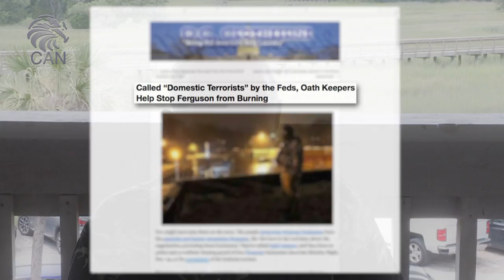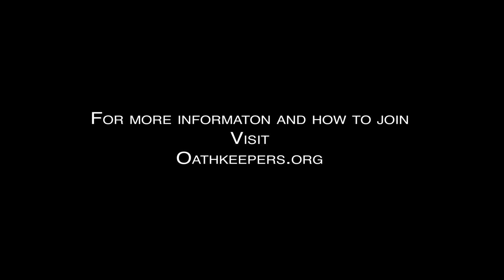Oath Keepers: Guardians of the Republic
America is seeing a rise in armed constitutional groups.

One of those groups is called the "Oath Keepers," a national organization comprised of former military and law enforcement officials.  Their mission is to defend the rights, liberties and freedoms of American citizens from government overreach.

In this short video, the president of Christian Action Network, Martin Mawyer, sits down with Richard Grumbine, the president of the South Carolina chapter of the Oath Keepers.

Grumbine explains the pledge Oath Keepers members take and why that pledge also means they must carry weapons.